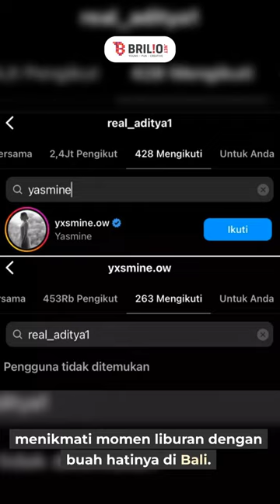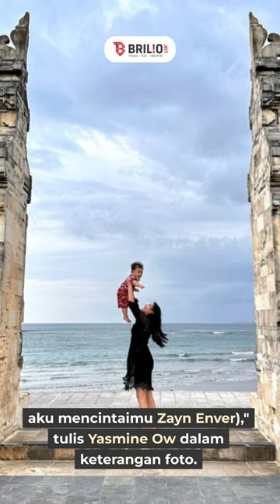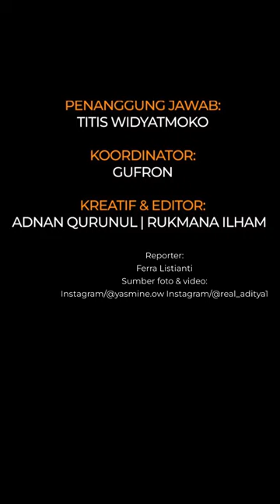Hapus foto dan tak follow di Instagram, kondisi rumah tangga Aditya Zoni adik Ammar Zoni